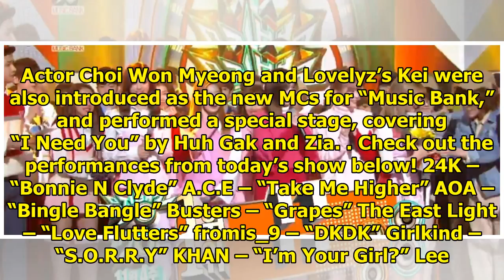Watch: Wanna One Takes 4th Win For "Light" On "Music Bank"; Performances By SHINee, AOA, Yubin, A...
Watch: Wanna One Takes 4th Win For "Light" On "Music Bank"; Performances By SHINee, AOA, Yubin, And More
Display. Sharethrough. Soompi.1x1 On the June 15 episode of KBS2’s “Music Bank,” Wanna One’s “Light”...